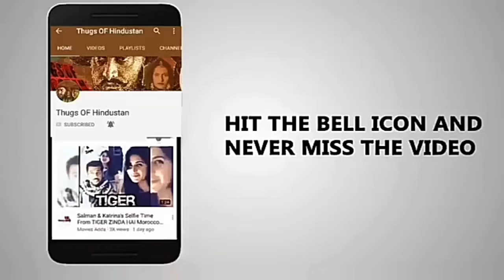Padmavati Movies 6th day box office Collection| Shahid kapoor |Ranveer Singh |Deepika Padukone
Padmavat Movie 6th Day Box office Collection.
Padmavati( padmavat) Movies 6th day box office Collection| Shahid kapoor |Ranveer Singh
|Deepika Padukone